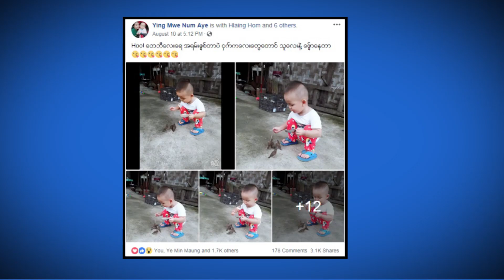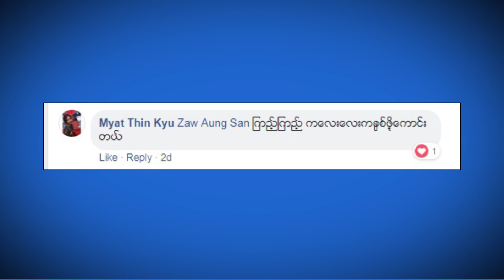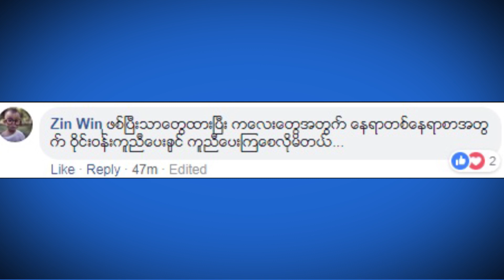7DayTV ေဖ့စ္ဘြတ္ခ္တစ္ခြင္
ၾသဂုတ္ ၁၄၊၂၀၁၈။

လူမႈကြန္ယက္ ေဖ့စ္ဘြတ္ခ္စာမ်က္ႏွာမွာ ေန႔စဥ္နဲ႔အမ်ွေျပာဆိုေဆြးေႏြးေနၾကတဲ့ အေၾကာင္းအရာေတြကို 7DayTV ရဲ႕ ေဖ့စ္ဘြတ္တစ္ခြင္က႑ကေန ေန႕လည္၁၂ နာရီအခ်ိန္တိုင္းမွာ တင္ဆက္သြားမွာျဖစ္ပါတယ္။

7Day Daily သတင္းစာ စတင္ထုတ္ေ၀ခဲ့တဲ့ လြန္ခဲ့တဲ့ သံုးႏွစ္ကတည္းကပင္ ေဖ့စ္ဘြတ္ခ္တစ္ခြင္ က႑ကို တင္ဆက္ခဲ့တာျဖစ္ၿပီး ေမ ၄ ရက္က စတင္ၿပီး 7DayDaily သတင္းစာ ေဖ့စ္ဘြတ္တစ္ခြင္ကို ရုပ္သံအျဖစ္ 7DayTV ပရိသတ္ႀကီးကို တင္ဆက္ေပးေနပါတယ္။